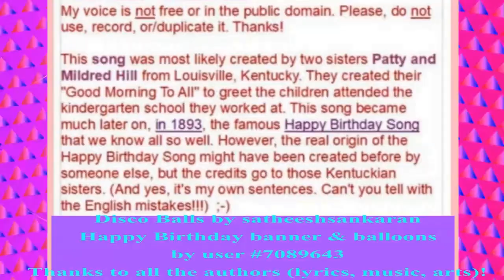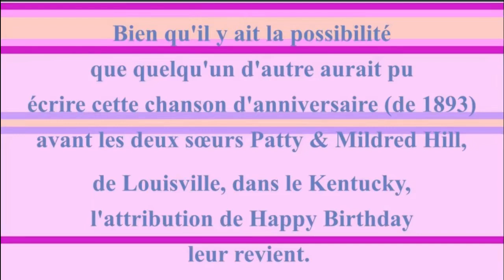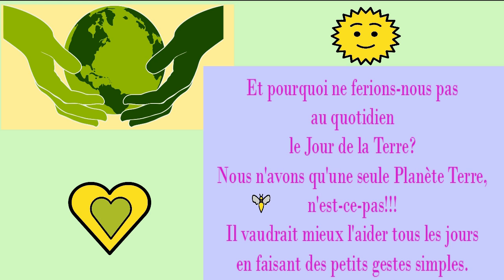2 CHANSONS + 1 VIDÉO BONUS 🎂 JOYEUX ANNIVERSAIRE CARLIN 🎈- Version Années 80 -